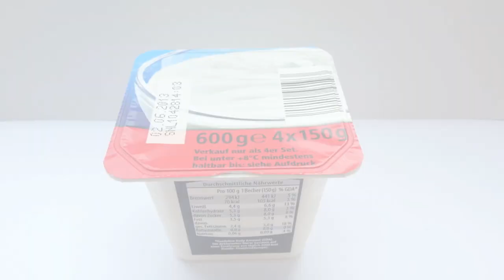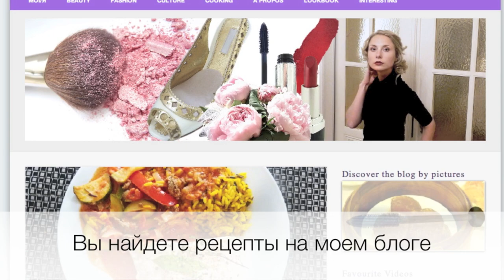Рецепт спаржи! Elena S.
Я всех приветствую на моем канале "une femmes est une femme".
Ура, сезон спаржи давним давно открылся, а у меня наконец-то появилось время выставить вам рецепт белой спаржи. Зеленая, готовится таким-же образом, но варится она на много быстрее 3 -- 5 мин. Мы с мужем, на столько любим спаржу, что она даже входила в наше свадебное меню! Ну что гурманы, готовы?